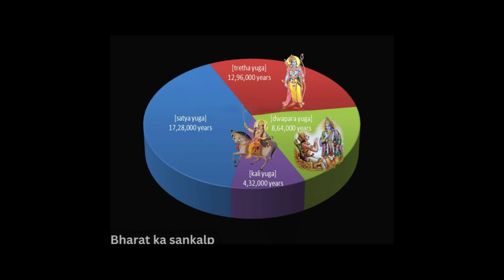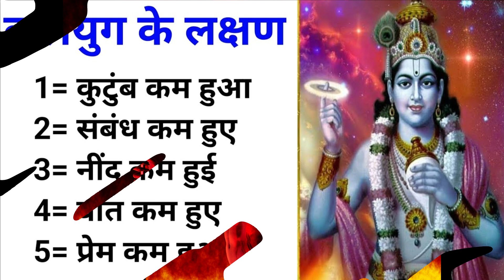कल्कि अवतार का महत्व भगवान कल्कि अवतार कब होगा संपूर्ण कल्किपुराण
luckyidiots
India
share now
कल्कि अवतार
कल्कि अवतार कब होगा
कल्कि अवतार की भविष्यवाणी
कल्कि अवतार कौन है
कलियुग कल्कि अवतार
कल्कि अवतार जन्म
भगवान विष्णु का कल्कि अवतार कब होगा
कब और कैसे होगा भगवन विष्णु का कल्कि अवतार
कल्कि अवतार होने वाला है.
जानिये कल्कि अवतार कब होगा ?
भगवान विष्णु कल्कि अवतार का रहस्य
कल्कि अवतार कब होगा पृथ्वी पर
कलियुग में कल्कि अवतार के वह अनसुने रहस्य
भविष्य मालिका के अनुसार कल्कि अवतार कब होगा
kalki